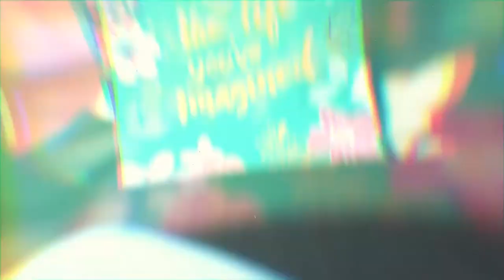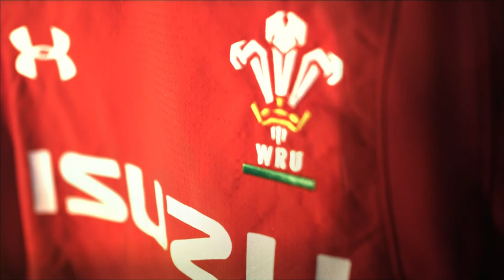Jaz Joyce - For the Jersey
Wales wing Jaz Joyce describes what wearing the Welsh jersey means to her.